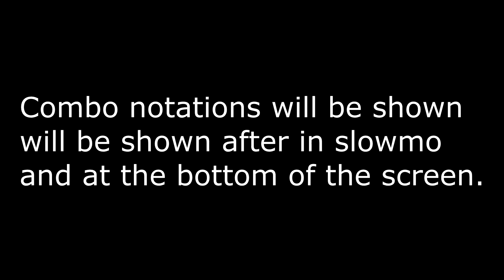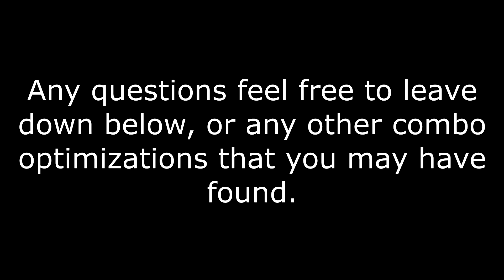Optimized SF3 Ducky Combos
All the optimized max damage combos I can find for Ducky.